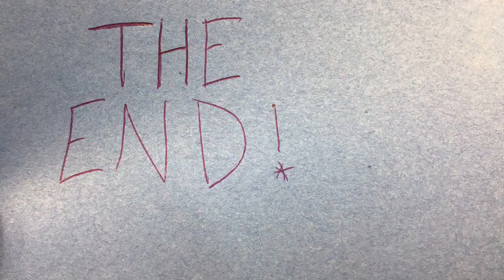Eva p3 Q3 19 20